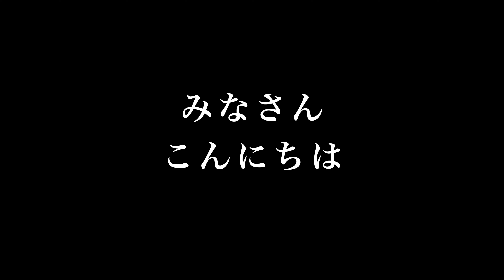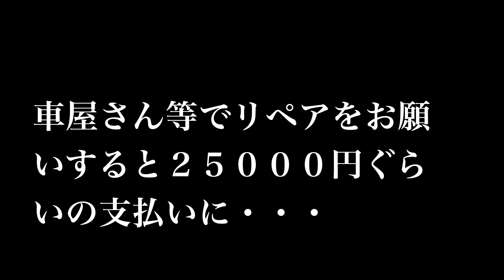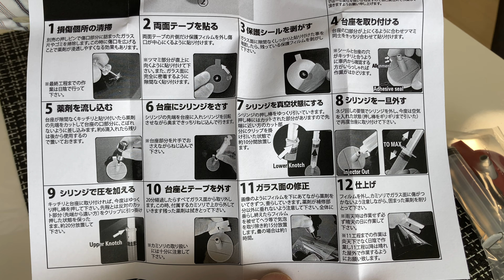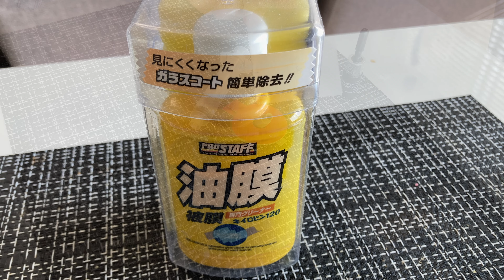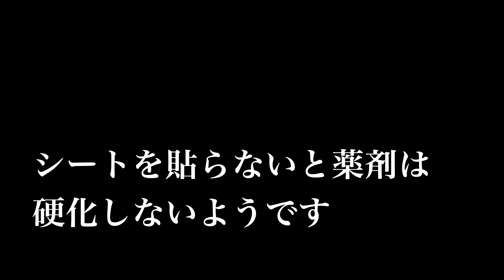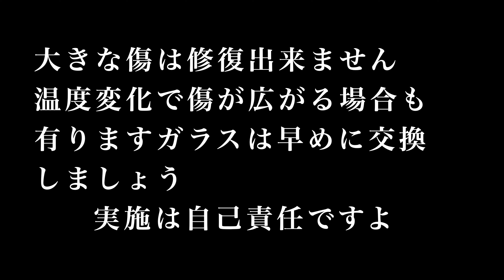愛車レクサスRX300に乗ってお出かけ（石飛びリペア）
季節ごとレクサスRX300に乗って出かけた先の風景を投稿
時々愛車登場
フロントガラス
石飛び
ガラス傷
リペアキット
Amazonで購入
ガラスナノベルト修理液体ウインドウガラス破損ナノ修理ツールキット
1,499円